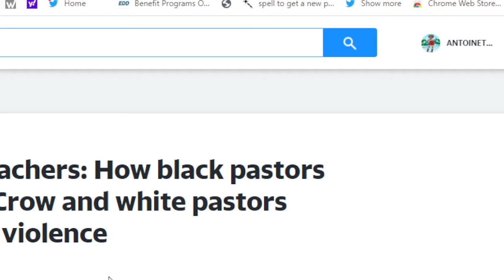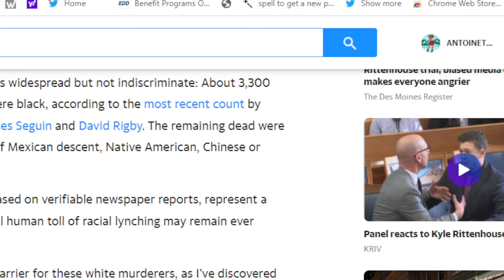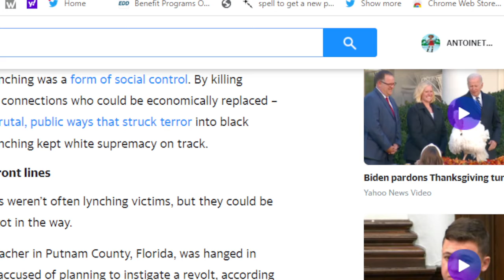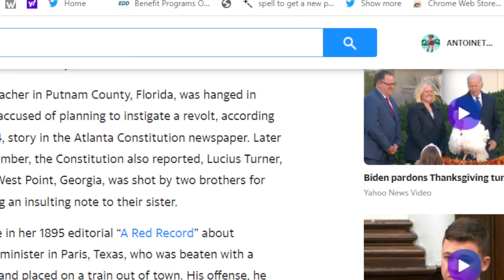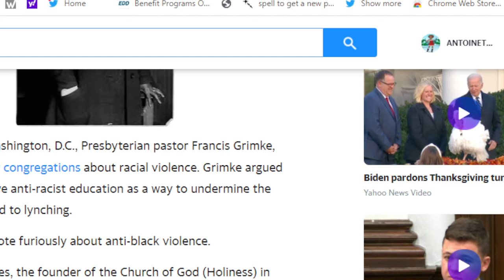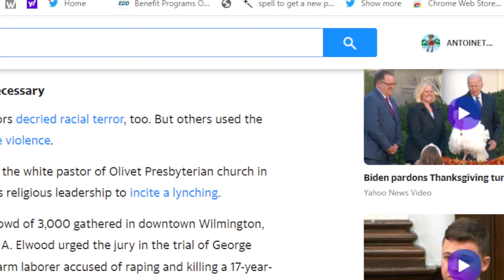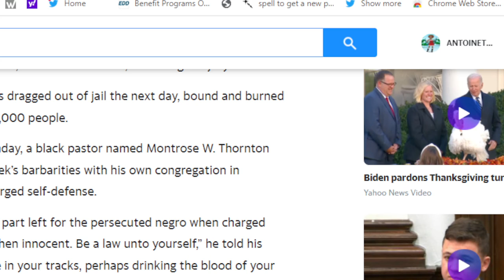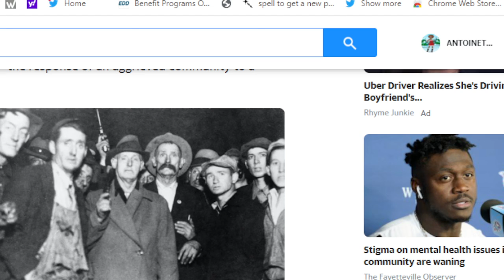How White Preachers Were Lynching Black People/ Black Pastors Were Killed Or Beaten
What was self defense like for black people in the Jim Crow Era, and up to now?